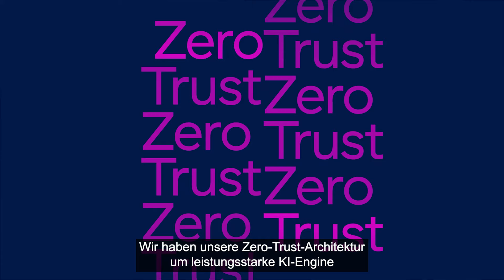Zero Trust und KI: Die Zukunft der Cybersicherheit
Cyberangreifer nutzen KI auf kreative Weise, um User zu kompromittieren und in Unternehmen einzudringen. In einer Sicherheitslandschaft in der KI mit besserer KI zu bekämpfen gilt, ist der KI-Schutz dann am wirkungsvollsten, wenn die Daten valide sind. Zscaler hat seine Zero-Trust-Architektur um leistungsstarke KI-Engines erweitert, die anhand von 500 Billionen täglichen Signalen trainiert und abgestimmt werden. Erfahren Sie mehr über Zscaler Zero Trust + KI zum Schutz vor Ransomware und KI-basierten Angriffen.